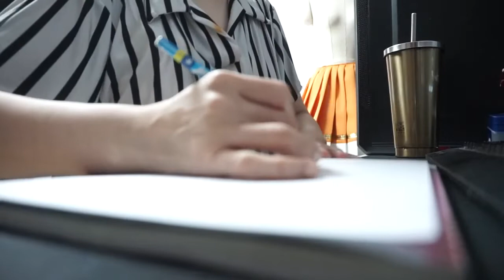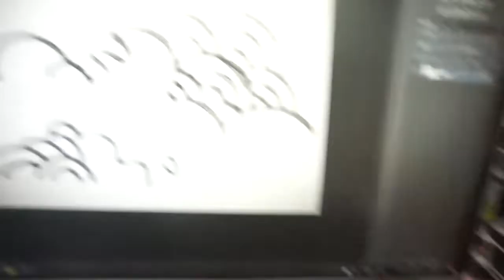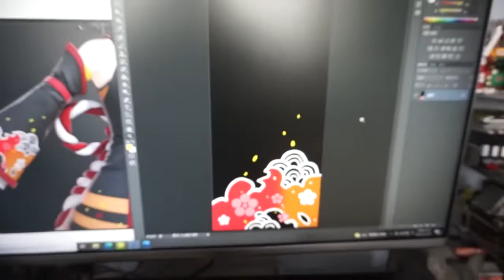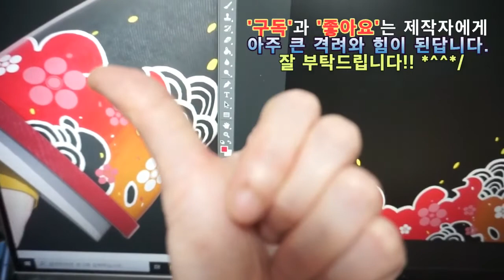의상에 무늬가 있을 때, 원단출력을 위해 그림작업 & 포토샵 작업하는 영상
의상제작 작업 중 하나인, 원단프린팅 준비과정입니다. :)
전문 프로그램 그런거 없이 작업합니다.

저는, 1대1 직접 제작 오더만 받습니다.
대행을 거치지 않습니다.
혼자서 제작 * 촬영을 합니다.
이점 참고 부탁드립니다. :)